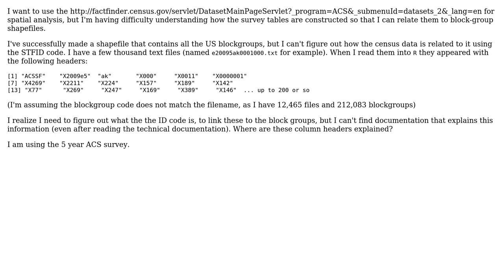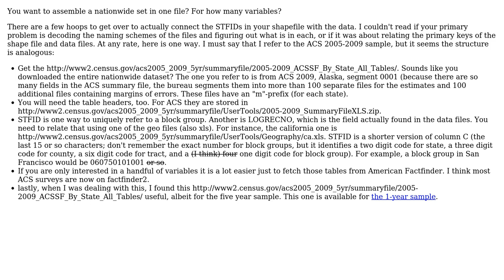GIS: Help using the US American Community Survey Data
With thanks & praise to God, and with thanks to the many people who have made this project possible! You are responsible for your own actions.